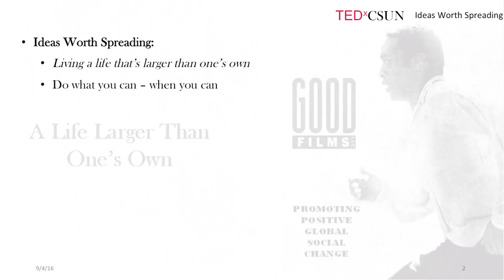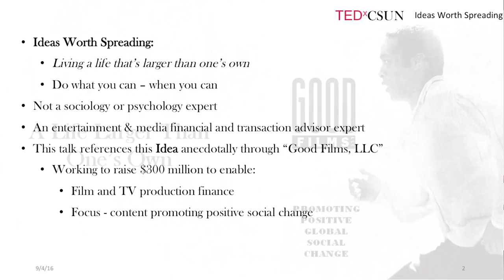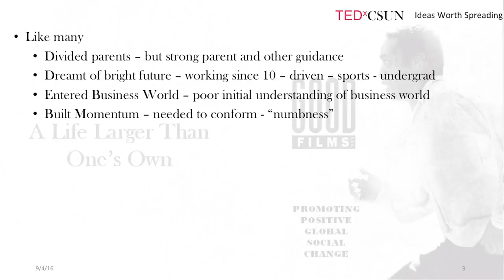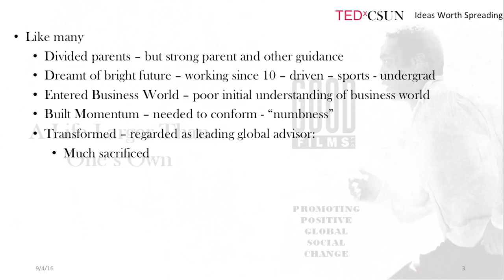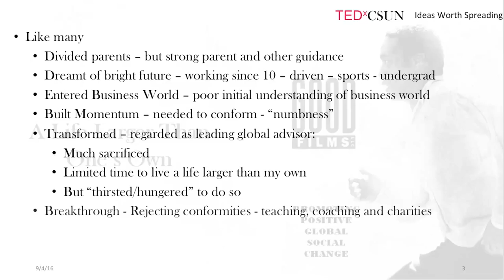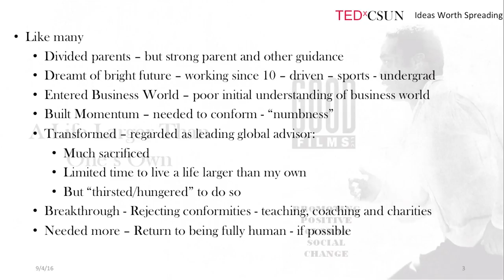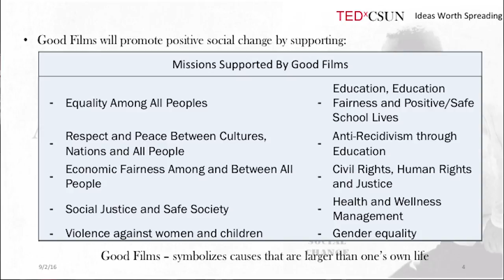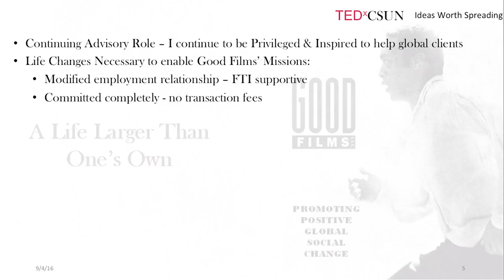Movies Make a Difference | Roy Salter | TEDxCSUN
Living a life of one’s own is to be alive. In this TEDx talk, Roy Salter talks to the CSUN community about how the entertainment industry is helping to promote positive global social change by actively promoting organizations that help people to overcome adversity. Salter’s background in finance and his career in consulting helped in making a connection with Scott Budnick, producer of The Hangover movies. Through this connection, they were able to help the entertainment industry give back to the community.

Roy Salter is a Senior Advisor and leader of FTI Consulting, Inc. Mr. Salter joined FTI concurrent with the acquisition of The Salter Group (TSG) in Dec 2012. TSG was a leading independent financial and strategic advisory firm founded in Jan 2003, providing forecasting valuation & financial opinions in the entertainment industry.  Previous to TSG, Mr. Salter was a managing director at Houlihan Lokey Howard & Zukin, where he established and co-managed the firm's industry group practice, and pioneered the establishment of analytic methods used throughout the world to evaluate entertainment and media businesses, assets and investments.   Mr. Salter is a Doctoral candidate at Grenoble E’cole de Management in France; holds an M.B.A. from LMU; and a B.S. in Bus. Admin. from CSUN.  He is a founder and member of the board of directors for California United Bank; and a founder and board member of Royalty Review Council, LLC; Crunch Digital, LLC; Apotheosis Media Group, LLC; and Good Films, LLC.